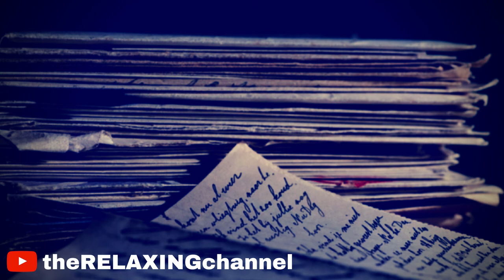MUSIC FOR STUDYING AND MEMORIZE LONG TEXTS FAST | 2 HOURS OF MUSIC FOR MEMORIZING TEXTS.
HELLO THERE, THIS ONE GOES OUT TO THOSE THAT ARE LOOKING FOR A NICE AMBIENT MUSIC TO MEMORIZE TEXTS, STUDY, OR SIMPLY RELAX.

MUSICA PARA LEER O MEMORIZAR TEXTOS LARGOS,
ESTA ES PARA AQUELLOS BUSCANDO MUSICA PARA MEMORIZAR TEXTOS, ESTUDIAR, O SIMPLEMENTE RELAJARSE.

HOPE TO SEE YOU OFTEN.